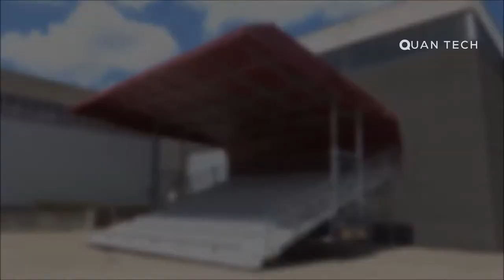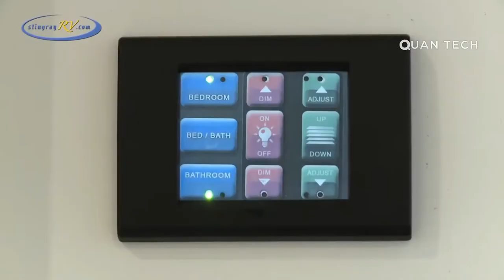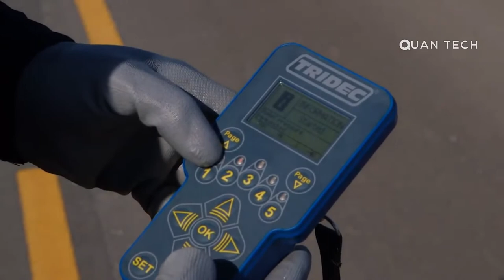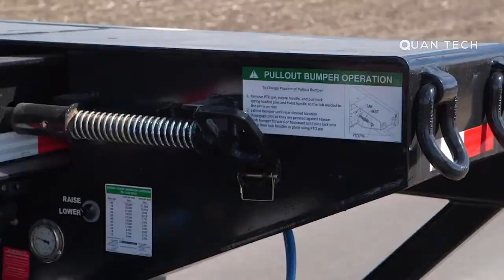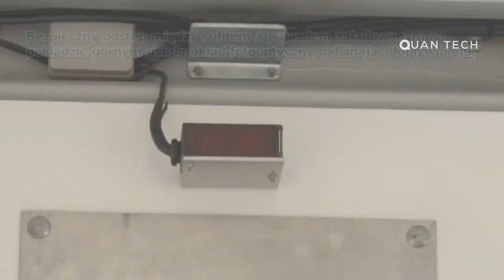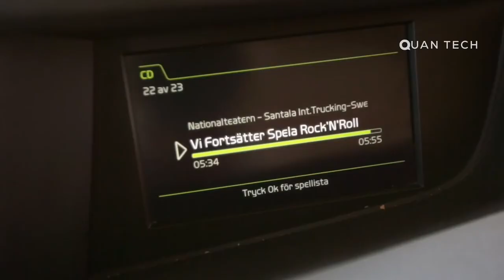Amazing Expandable Trucks And Ingenious Trailers | Fold-able Designs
we hope you enjoy watching how industries are working tirelessly to keep up with their industry's technology and demand.

This time we take a closer look and review some of the most genius fold-able vehicles in the world. Everything from luxury motor-homes to telescoping wind turbine trailers,

00:46  -  1. BRATKE MOTORSPORT - PROMOTION-TRUCK.COM

01:22  -  2. SINOSWAN HYDRAULIC STAGES

02:15  -  3. TOUARTUBE TAT

04:14  -  4. STINGRAY RV

05:51  -  5. BBM BOLPAGNI

06:52  -  6. ETALMOBIL

07:43  -  7. XL SPECIALIZED TRILERS

09:27  -  8. IOCAMPER

10:29  -  9. EUROTECHNIK

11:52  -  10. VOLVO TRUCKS